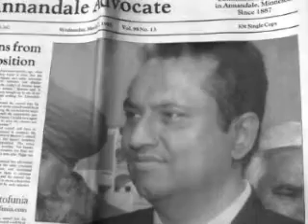UDAM SINGH.mpg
SHAMSHER MANN